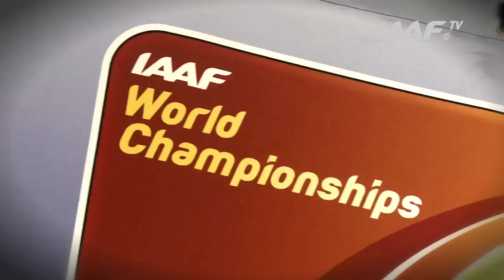Moscow 2013 - Meseret DEFAR ETH - 5000m Women - Final - Gold